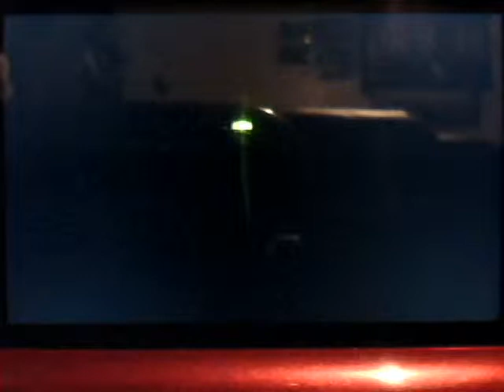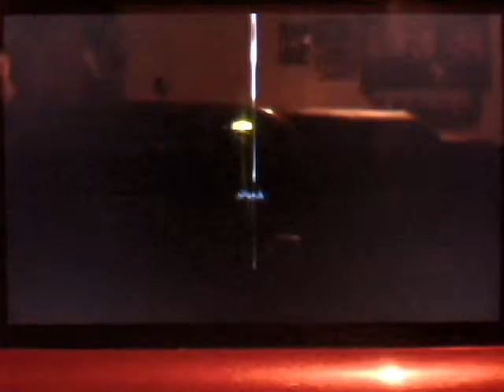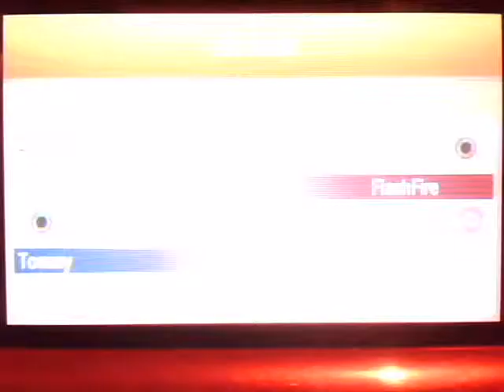Pokemon ORAS Wifi Battle 22: Vs. FlashFire77e; Mother's Rosario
Not that great of a battle, but had to show it since Asuna the Espeon finally got to sweep